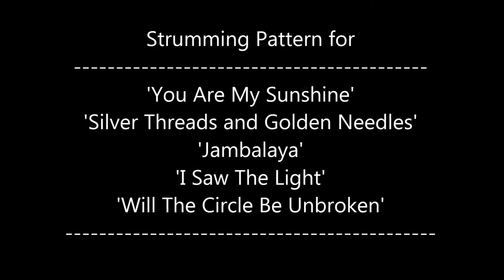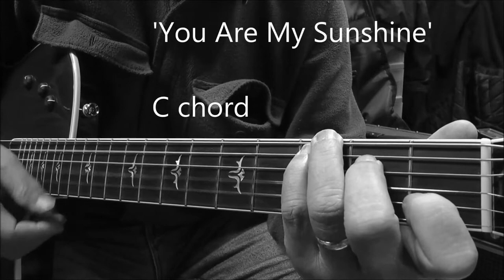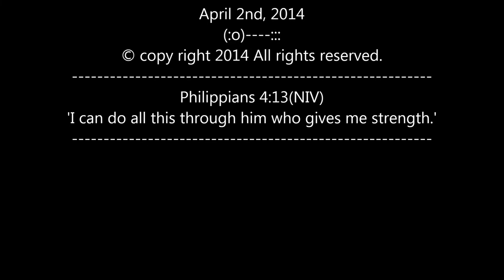Strumming Pattern III for Kiti and Everyone :-)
Very useful strumming pattern for country songs :-)